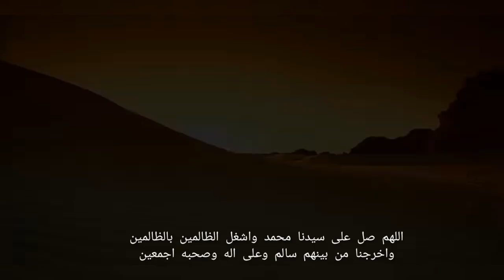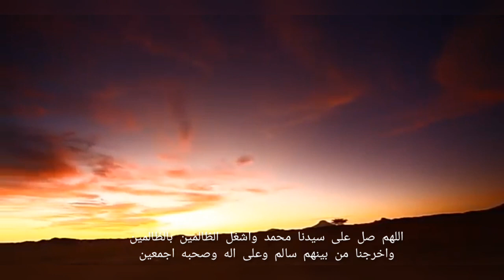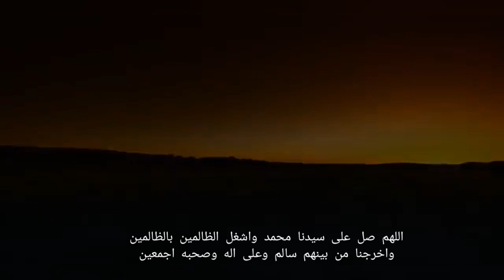SHOLAWAT ASHGHIL | COVER _F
Sholawat asghil
اللهم صل على سيدنا محمد واشغل الظالمين بالظالمين واخرجنا من بينهم سالمين وعلى آله وصحبه أجمعين